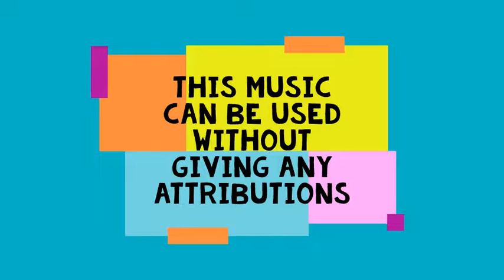Bite Me NEFFEX [Copyright Free Music]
Bite Me [No Copyright MUSIC]  NEFFEX
Song Name: Bite Me Artist Name: NEFFEX
This Music Is Free From Copy Right
You Can Use This Without giving any Attributions.